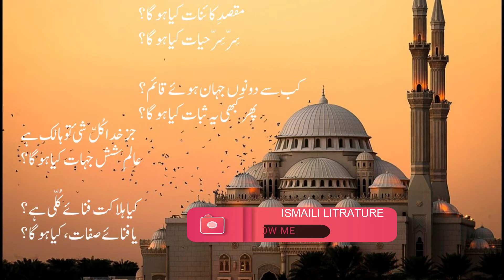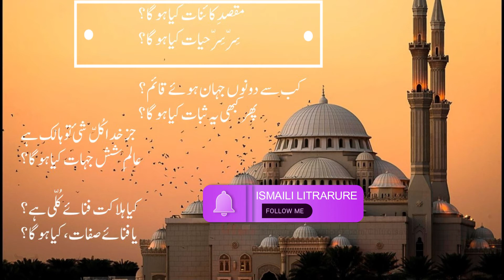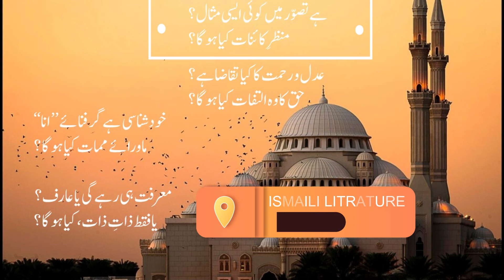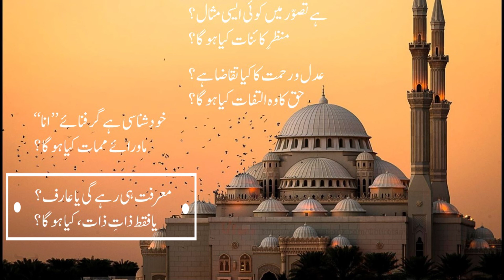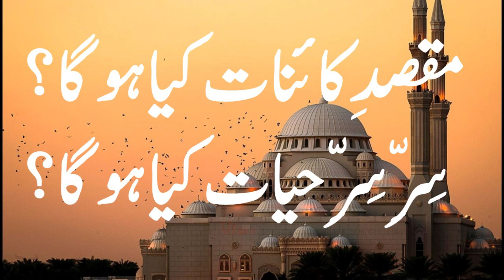Ginan|urdu ginan| maqsad e kainat kya hoga| hube ali| burushaski ginan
poet:allama nasir uddin hunzai
voice:huma ali